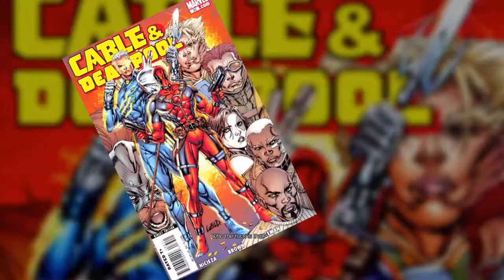Dead Pool Let's Play Episode 3 Where are you Mister Sinister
Hi all. I usely have som wird or...yer wird thing to say here, But with this game i can't come up with anything. So Enjoy.